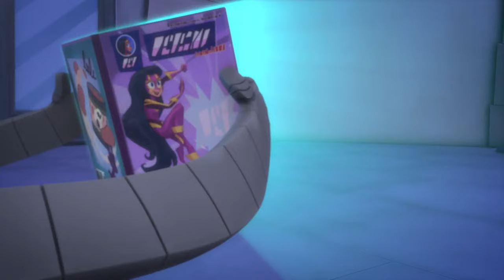PJ Masks | Season 4 LIVE 24/7 🔴 | Kids Cartoon | Video for Kids